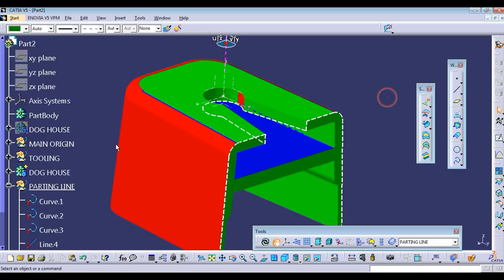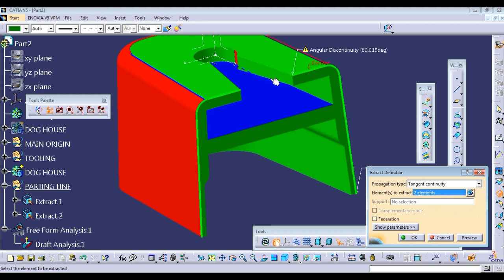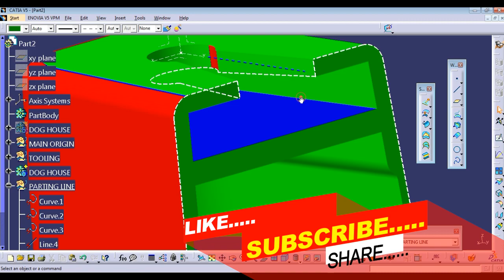CATIAV5- Draft Analysis and Parting Line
How to do Draft Analysis in catiav5